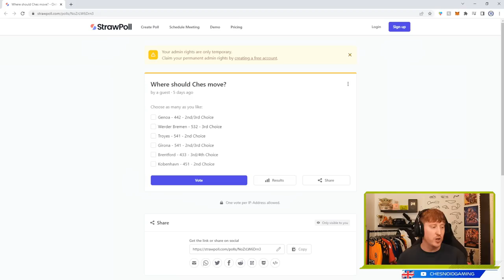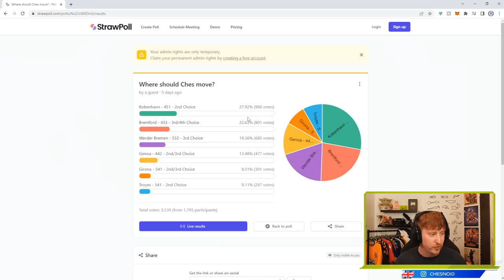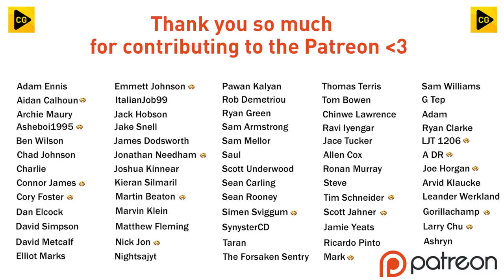NEW SEASON, NEW CLUB!! FIFA 23 | My Player Career Mode Ep26